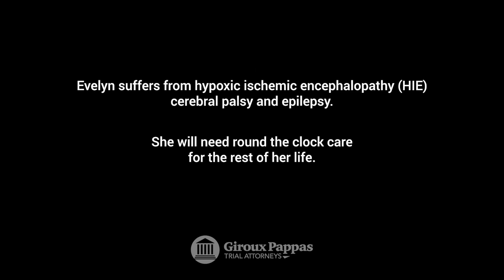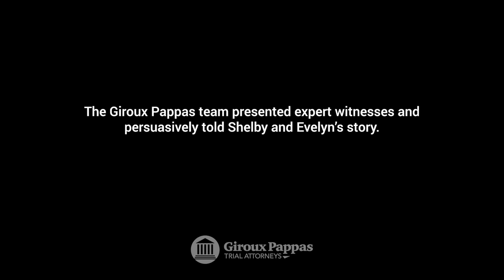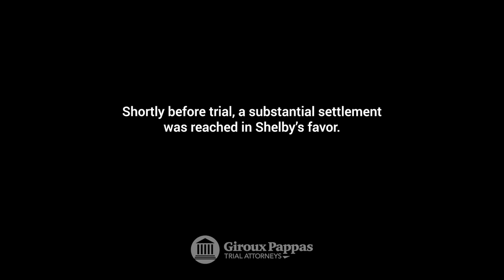Birth Injury Attorneys, Giroux Pappas Help Shelby Through the Toughest Time In Her Life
In this powerful testimonial, a mother shares her story of how her birth injury attorney Bob Giroux helped her and her daughter through one of the most difficult times of their lives. Her daughter was born with permanent birth injuries due to medical malpractice. Evelyn has hypoxic ischemic encephalopathy (HIE), cerebral palsy, epilepsy and she has a feeding tube and needs round the clock care. Shelby was overwhelmed with the medical expenses, emotional distress, and uncertainty about her daughter's future.

However, Shelby is grateful that she found an attorney who was not only knowledgeable and experienced in birth injury cases, but who also had a deep empathy and understanding for her situation. Bob Giroux fought tirelessly for Shelby and Evelyn, securing the financial compensation they needed to cover medical bills and provide ongoing care.

Shelby and Evelyn’s story is a reminder of the immense challenges faced by families dealing with birth injuries, and the crucial role that compassionate and skilled attorneys can play in helping them navigate the legal system and secure the support they need to care for their loved ones.

If your child experienced birth trauma, contact the experienced Birth Injury Attorneys at Giroux Pappas Trial Attorneys for a free case evaluation.